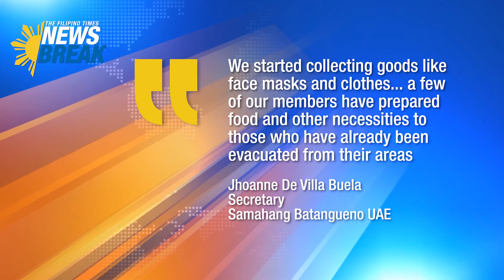TFT Newsbreak - January 16, 2020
Tampok sa mga trending na balita:

- Mga Pinoy sa UAE, tumulong sa mga nasalanta ng Taal Volcano
- Cavite, nag-deklara ng State of Calamity
- DILG, ipinagutos ang sapilitang paglikas sa 14 na lugar sa Batangas
- Philippine Coast Guard, niligtas ang isang asong lumubog sa ash fall sa Batangas
- John Lloyd Cruz at Shaina Magdayao, magtatambal sa pelikula